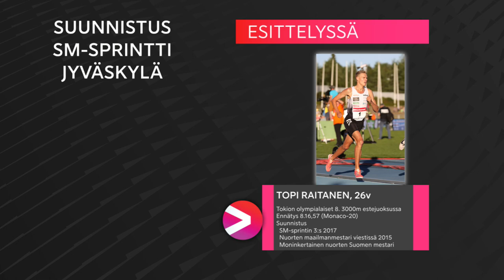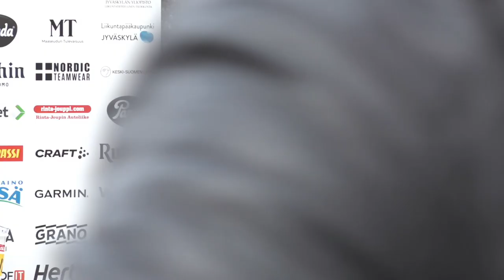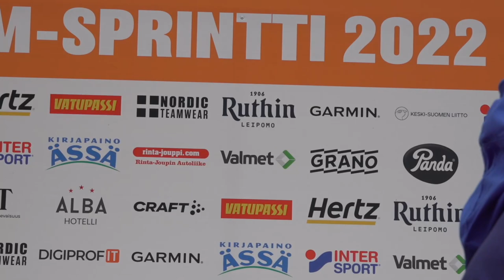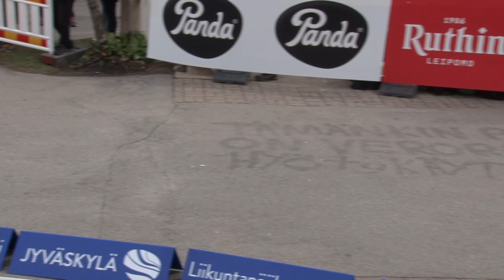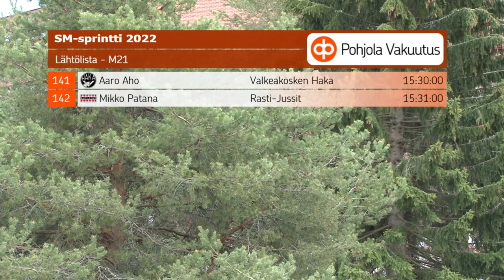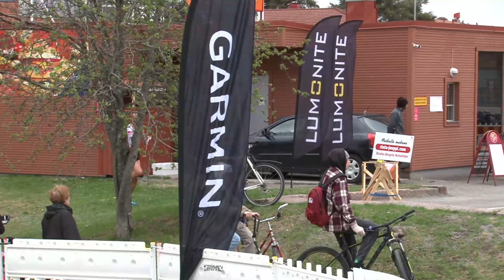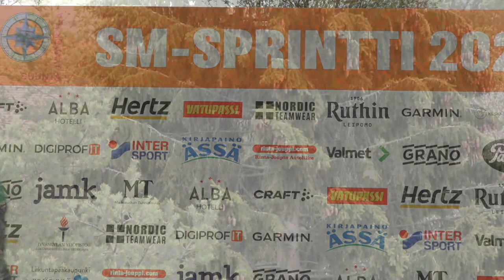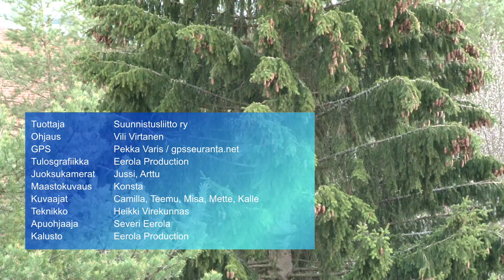Suunnistuksen SM-sprintti 2022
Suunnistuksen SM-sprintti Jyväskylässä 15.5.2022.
TV-tuotanto: Eerola Production
Selostus: Jussi Eskola
Asiantuntija: Topi Raitanen
Tuottaja: Suunnistusliitto
Järjestävä seura: Suunta Jyväskylä